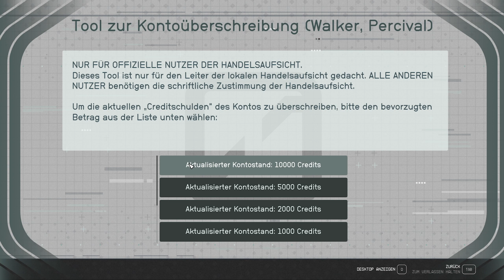LP Starfield Folge 186 Mal kein instand Korb bekommen [Deutsch]